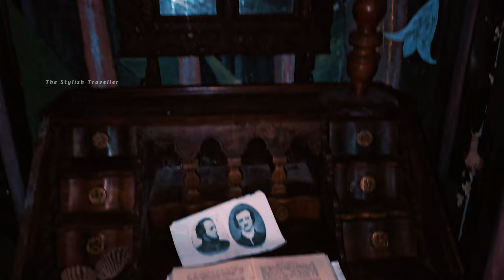Helga's Folly 'ANTI Hotel' RESIDENCE 🇱🇰 | පිස්සු හැදන රෙස්ටුරන්ට් එක | The Stylish Traveller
🔰Helga's Folly
මුලින් එය 1930 ගණන්වල ඇගේ මව වන එස්මේ ද සිල්වා විසින් නිර්මාණය කරන ලද ද ශිවාගේ පවුලේ නිවස විය. 1990 දශකයේ මැද භාගයේදී, ද සිල්වාට ඇගේ දෙමාපියන්ගෙන් හෝටලය උරුම වූ අතර හෝටලය Helga's Folly ලෙස නම් කරන ලදී.
නවාතැන්
හෝටලය සුපිරි කාමර අටකින්, සුඛෝපභෝගී කාමර අටකින්, බජට් අටකින් සහ එක් කට්ටලයකින් සමන්විත වේ. හෝටලය 'විරෝධී හෝටල්' ලෙසින් නම් කර ඇති අතර පුරාවස්තු, කලා වස්තූන්, බිතුසිතුවම් සහ පවුලේ ඡායාරූප සිය ගණනකින් සරසා ඇත.

🔰Helga's Folly
Originally it was the family home of de Siva, designed by her mother, Esme de Silva in the 1930s.In mid 1990s, de Silva inherited the hotel from her parents and renamed the hotel to Helga's Folly.
Accommodations
The hotel consists of eight superior rooms, eight deluxe rooms, eight budget and one suite.The hotel self-designated as an 'anti-hotel' and decorated with antiques, objects of art, murals, and hundreds of family photographs

The Stylish Traveller is not just a travel brand. It is a facet of educational, culturally stunning, challenging and engaging travel.
That's why the destination is as special as the journey. All those who believe in the The Stylish traveller love the The Stylish Traveller so much.
හැඩකාර සංචාරකයා සංචාරක සන්නාමයක් පමණක් නොවේ.අධ්‍යාපනික,සංස්කෘතික විශ්මය ජනක,අභියෝගාත්මක සහ ආකර්ශනීය සංචාරයක මුහුණුවරකින් යුක්තයි.හැඩකාර සංචාරකයාට
ගමන වගේම ගමනාන්තයත් විශේෂ වන්නේ ඒ නිසයි.හැඩකාර සංචාරකයාව විශ්වාස කරන සියලුම දේනා එම නිසයි හැඩකාර සංචාරකයාට මේ තරම්ම කැමති.